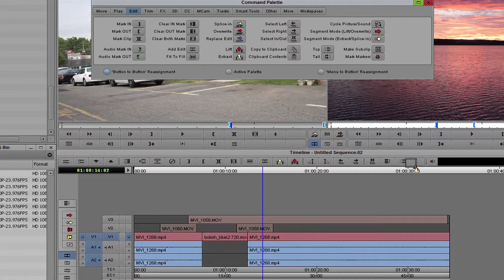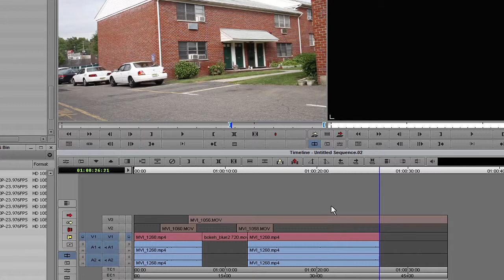Avid media composer 17 - TOP & TAIL Commands